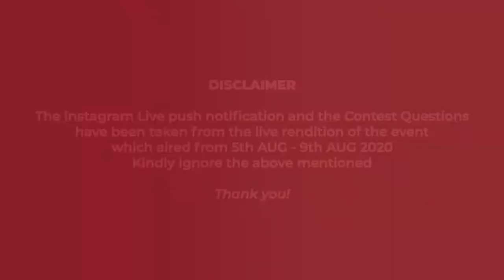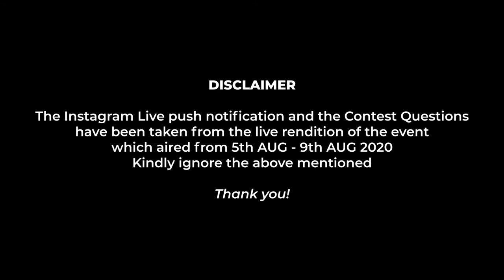NEHA & ASHAY called the troublesome duo known to create memories with food .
Dont this special masterclass at woapmasterclass with these amazing talented chefs . Neha Lakhani & Ashay Dhopadhkar doing what they are best at . 2 Recipes & one video its an amazing back to back cooking demo . Enjoy your weekend .